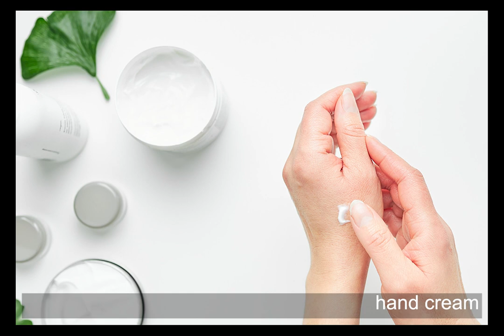Brooklyn Method Word 042 / Vocabulary Training Course